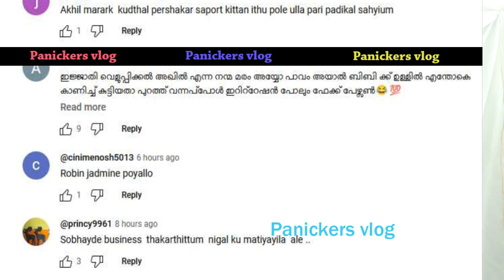Akhil Marar Live About Acting with Shobha issue in Star Singer | bbms5 | Biggboss5 |Panickers vlog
ആദ്യമായി കാണുന്നവർ Panckers vlog സബ്സ്ക്രൈബ് ചെയ്യാൻ മറക്കല്ലേ 🙏
REACTION VIDEOS,
ബിഗ് ബോസ് ഒരു ഗയിംമാത്രമായിരുന്നു. അതു തീർന്നു. ഗയിംമും ജീവിതവും രണ്ടും രണ്ടാണന്ന് മനസ്സിലാക്കാൻ കഴിവില്ലാത്തവർ പല വിവരദോഷങ്ങളും പറയും.ഇങ്ങനെയുള്ള കാര്യങ്ങളിൽ അഭിപ്രായം പറയാതിരിക്കുന്നത് ആണ് നല്ലത്. എന്ത് പറഞ്ഞാലും വളച്ചൊടിക്കാൻ കുറെ ആൾകാർ ഇവിടെ ഉണ്ട്.